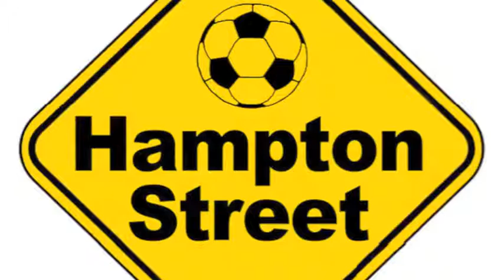Hampton Street FC v St Kilda - Round 14, July 21, 2011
Albert Park Indoor Sports Centre; Wesley College; Round 14; Division 2/3; Hampton St FC v St Kilda; July 21, 2011